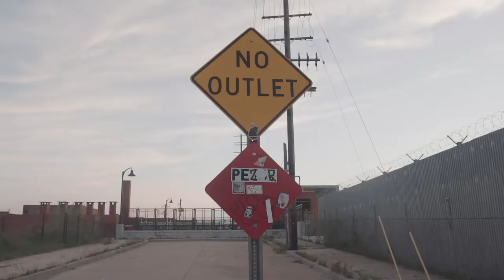D.R. Da Rula | Hustle Everyday | Directed by FluShotMe